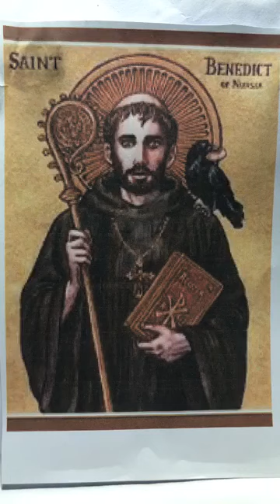Grainne Meditation July 11 2020 St Benedict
Brothers and Sisters working together with St . Benedict and Christ Consciousness to raise the Vibration on Mother Earth in these difficult days 💚🔼☘️